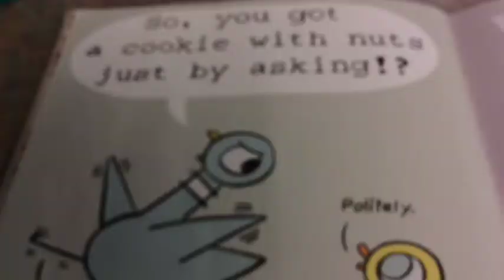Duckling Gets a Cookie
This is a book trailer for the book Duckling Gets a Cookie made by our our second graders.